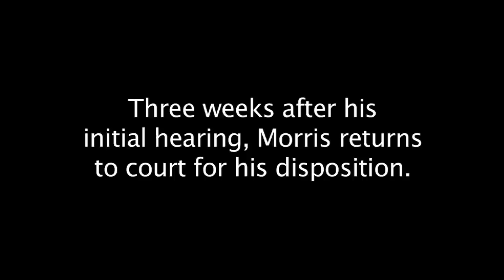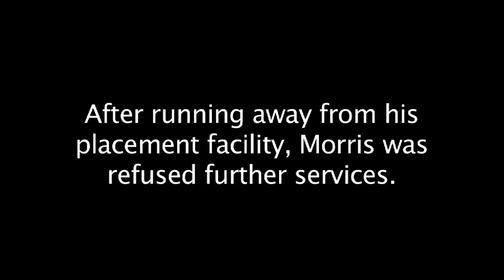Kids Behind Bars: Morris Part 4 - Juvenile Prison Court Documentary Series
In part 4 of this series, three weeks after his initial court hearing, Morris meets with his attorney before his disposition hearing where the two discuss a plea agreement for the charges he's facing. During court, Morris' Wrap Around Services Coordinator testifies that Morris' substance abuse issues and history of running away may stem from depression.  After testimony from Morris, his parents, his probation officer and the prosecutor, the judge makes a final decision in this emotionally charged case.

Update:  In 2013 at the age of 21, Morris was charged and convicted of robbery.  He was released from prison in 2015.

All content provided by:  Calamari Productions